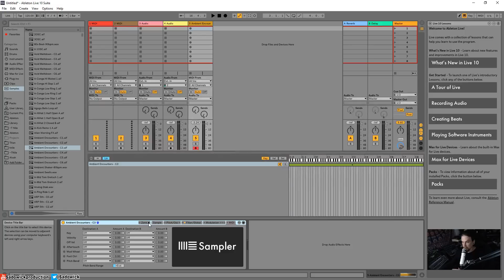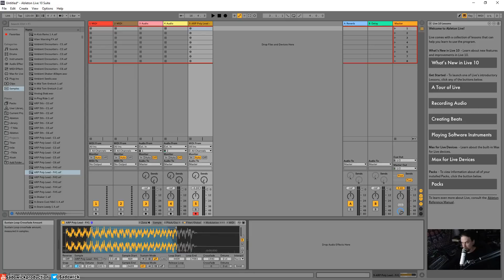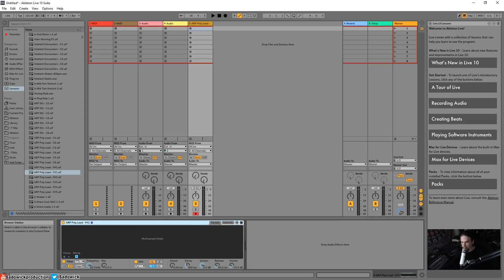Ableton Live 10 Ultimate Tutorial 07 - Simpler & Sampler